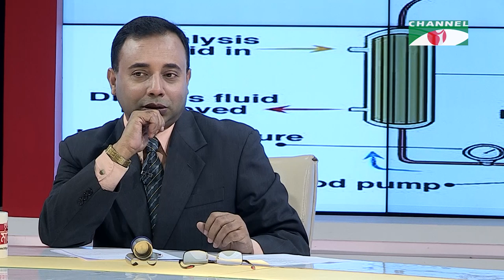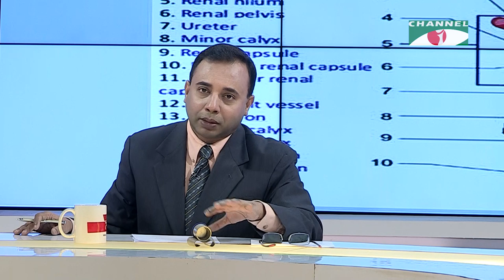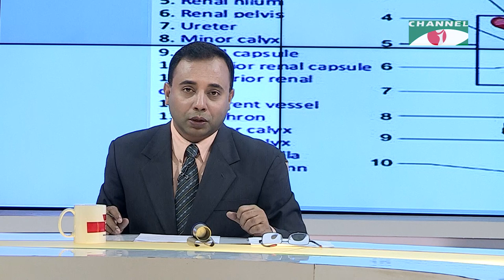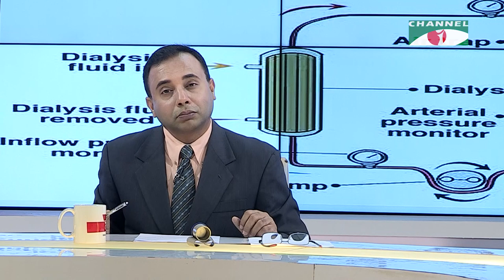Tritiyo Matra | Dr. Harun-ur-Rashid | Dr. Ziauddin Ahmed | Ep-6018 | Channel i Shows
আজকের অতিথি কিডনী ফাউন্ডেশন হাসপাতাল ও রিসার্চ ইনস্টিটিউট-এর চীফ কনসালটেন্ট অধ্যাপক ডা. হারুন-আর-রশিদ এবং যুক্তরাষ্ট্রের ড্রেক্সেল ইউনিভার্সিটির এ্যামেরিটাস অধ্যাপক ডা. জিয়াউদ্দিন আহমেদ।
Guests: Professor Dr. Harun-ur-Rashid, Chief Consultant, Kidney Foundation Hospital & Research Institute
Dr. Ziauddin Ahmed, Emeritus Professor, Drexel University, USA & Professor of Medicine & Nephrology, Temple University, USA